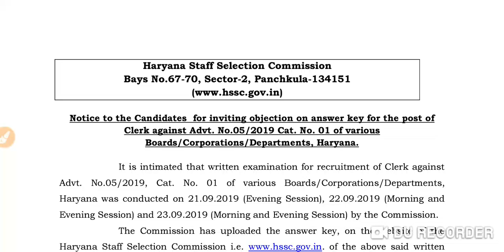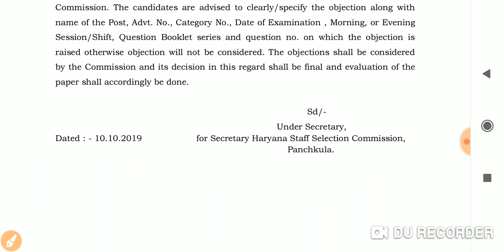Haryana Clerk Answer key| Official Notice| Objection date|हरियाणा क्लर्क आंसर की।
| एक सरकारी कर्मचारी को कितनी और कितने प्रकार की छुट्टियाँ मिलती है | What is Earned Leave | EOL |

| हरियाणा में सरकारी नौकरी में क्या पदोन्नति होती है | Haryana Govt Service Line of Promotion | HSSC |

Covering following points:

hssc auditor,
hssc bharti,
hssc biology,
hssc book,
hssc classes,
hssc clerk,
hssc conductor,
hssc constable,
hssc draftsman,
hssc driver,
hssc english,
hssc exam,
hssc g.k,
hssc general awareness,
hssc gk,
hssc hafed,
hssc haryana,
hssc history,
hssc inspector,
hssc interview,
hssc je,
hssc jobs,
hssc lecturer,
hssc login,